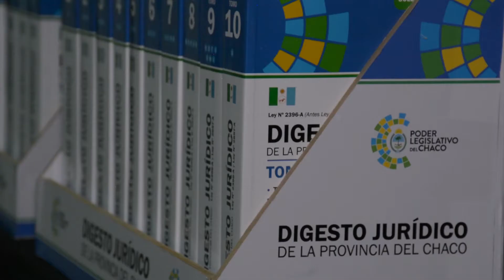Entrega de Digestos en General San Martin - Sanchez - Alonso